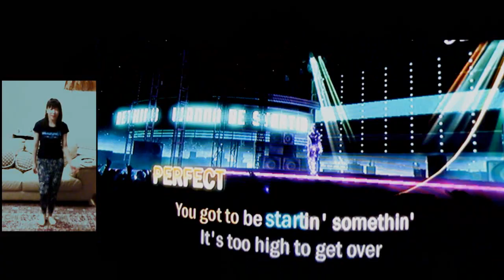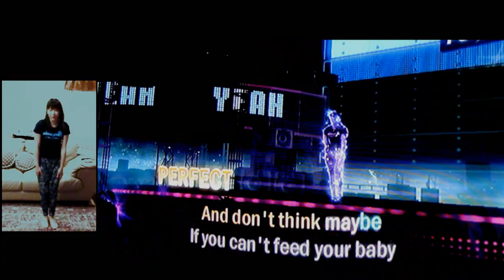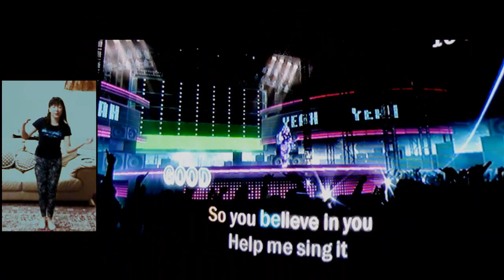Wanna Be Startin' Somethin'.Kinect xbox 360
Unfortunately, this song requires both vocal and dance, so i have no choice not to sing. People who don't want to get heart attack pls turn your volume down. XDXDXDXDXDXDXDXD